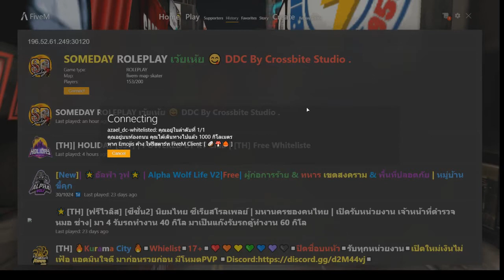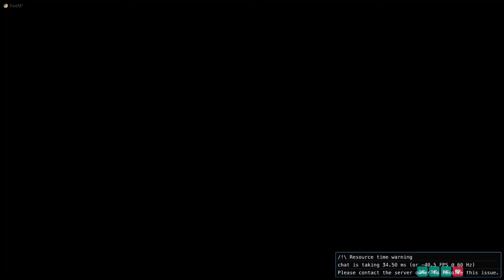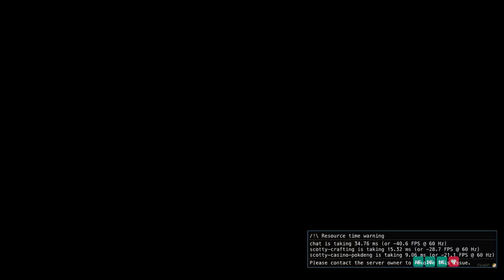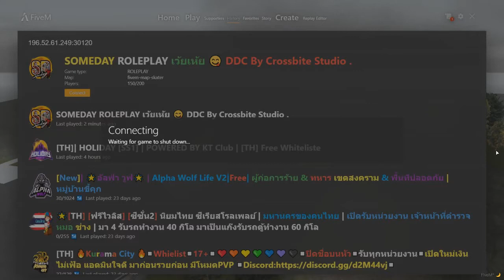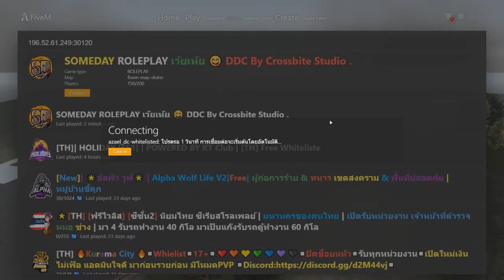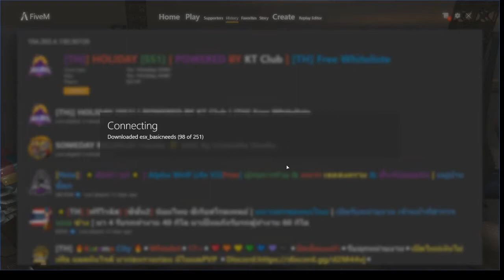GTA Holiday ริซซี่ 3 Part 5/6